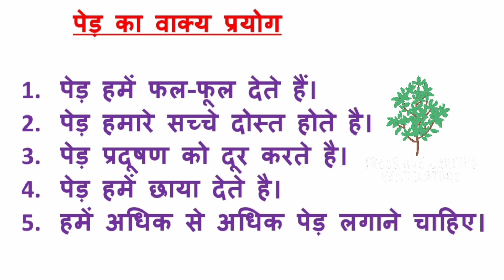ped ka vakya banao/ पेड़ का वाक्य प्रयोग/ ped ka vakya banaye/ पेड से वाक्य लिखें/ped se vakya